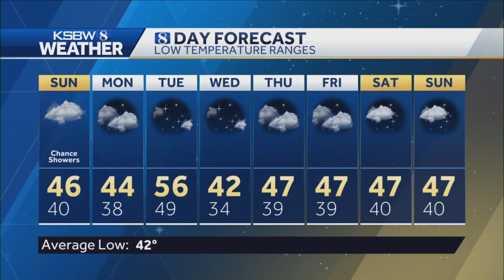Scattered Showers Continue Sunday